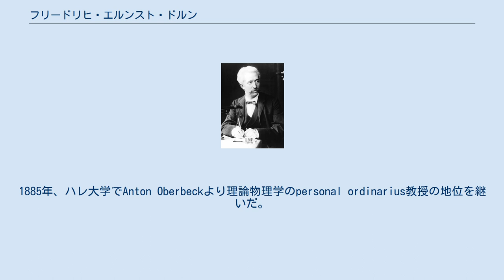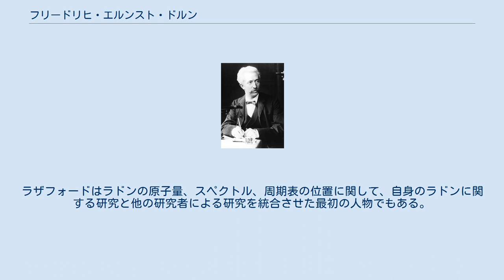フリードリヒ・エルンスト・ドルン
フリードリヒ・エルンスト・ドルン（Friedrich Ernst Dorn、1848年7月27日 - 1916年12月16日）は、ドイツの物理学者。
放射性物質（後にラドンと命名される）がラジウムから放出されるのを最初に発見した。
 プロイセン州（現在のポーランド・ヴァルミア）のGuttstadt (Dobre Miasto)出身。
ザクセン州のハレで亡くなる。
ケーニヒスベルクで教育を受け、大学まで学んだ。
1885年、ハレ大学でAnton Oberbeckより理論物理学のpersonal ordinarius教授の地位を継いだ。
ドルンはすでにordinarius教授ではあったので、降格されたとは思われないようにその肩書きを名乗ることを許可された。
1895年、Hermann Knoblauchからハレの実験物理学のordinarius教授および物理学研究所の所長を引き継いだ。
ドルンの前職は私講師であり、理論物理学のextraordinarius教授として呼ばれていたカール・シュミットに引き受けられた。
 1900年、アーネスト・ラザフォードによるトリウムの初期のいくつかの研究を繰り返し、また、拡張した実験を記した論文を発表した。
放射性物質がトリウムから放出されたというラザフォードの観測を確認し、ラジウムからも同様の放出が起こることを発見した。
ラザフォードとソディの追加の研究により、トリウムとラジウムの両方から同じ放出が起こり、それが気体であり新たな元素であることが示された。
 ドルンはラジウムからの放射性気体の産出を単に「エマネーション」("emanation")と呼んだが、1904年にラザフォードは同じ物質に対して「ラジウムエマネーション」("radium emanation") という名称を導入した。
ラムゼーは後に「輝き」を意味するラテン語の単語"nitens"から"niton"という名称を提案した。
1923年、この名称は再び国際的な科学者団体によりラドンに変更された。
 MarshallとMarshallはラドン発見に至る原著論文を検討した。
彼らの研究は完全な待遇と広範囲の参考文献にために調べられるべきである。
彼らはラドン発見の名誉をあずかるのはラザフォードであると結論付けた。
彼が初めて放射性同位体（トリウム）から放出される元素を検出し、初めてラドンの気体の性質を実証したからである。
ラザフォードはラドンの原子量、スペクトル、周期表の位置に関して、自身のラドンに関する研究と他の研究者による研究を統合させた最初の人物でもある。